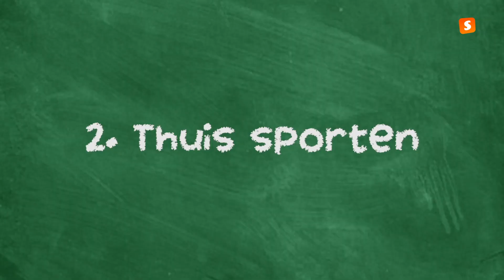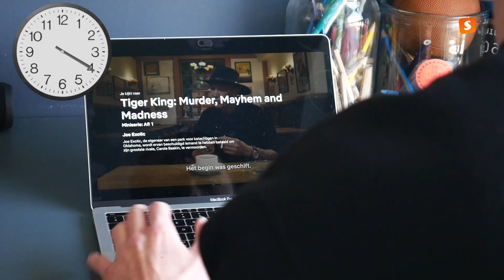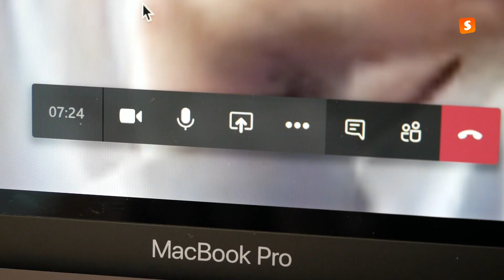Schoolhacks | Wat te doen in quarantainetijd?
Naast het volgen van de online lessen, is er niet gek veel anders te doen. Toch? Nou, Thom en Jara weten in een nieuwe schoolhacks wel een paar dingetjes om je toch bezig te houden in deze quarantainetijd !

Moet je nog wat vakken halen voor je eindexamen? Zie hier de slaag- en zakregeling voor 2020

Op ons kanaal serveren wij je regelmatig verse content van onze talentvolle videoredactie. Hou onze YouTube-pagina in de gaten voor de vetste video's en beste schooltips.

VRIENDEN WORDEN?

VOLG OOK THOM!

VOLG OOK JARA!